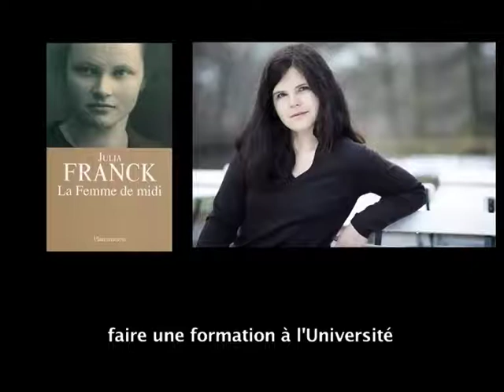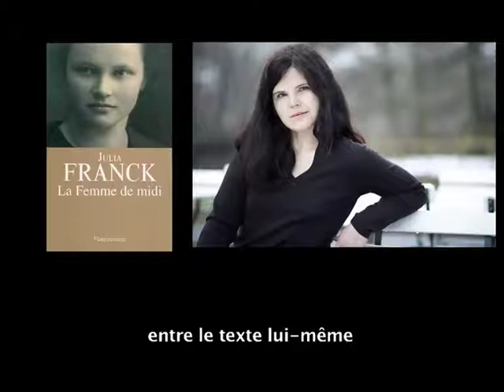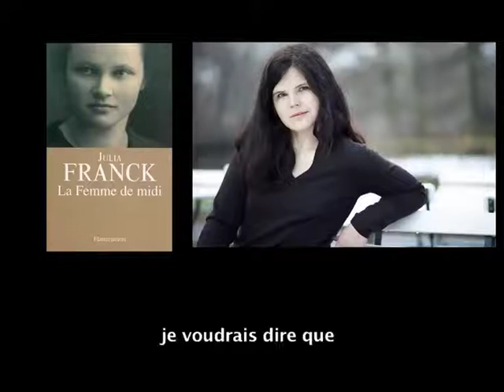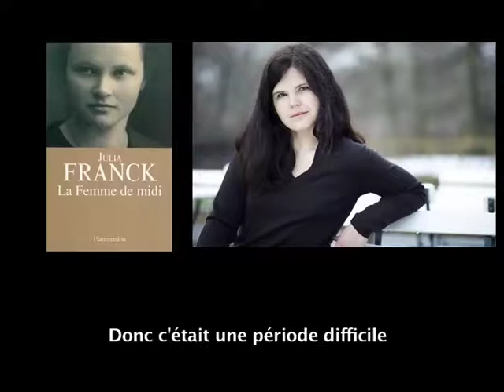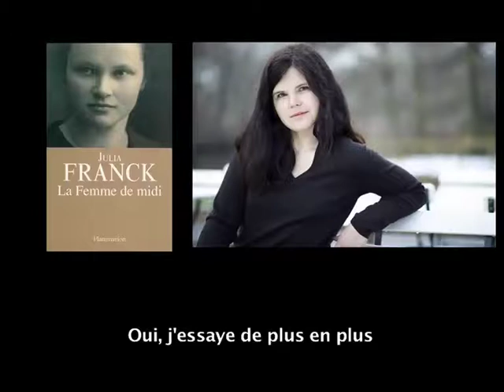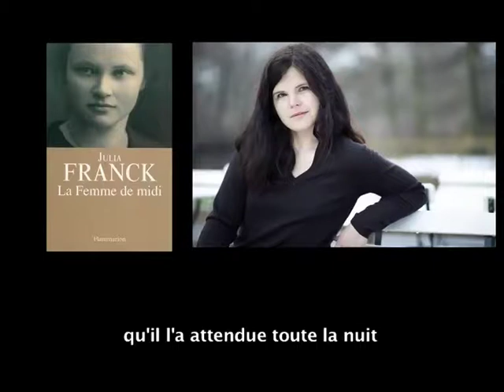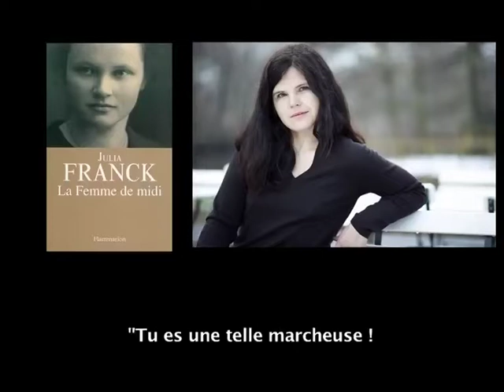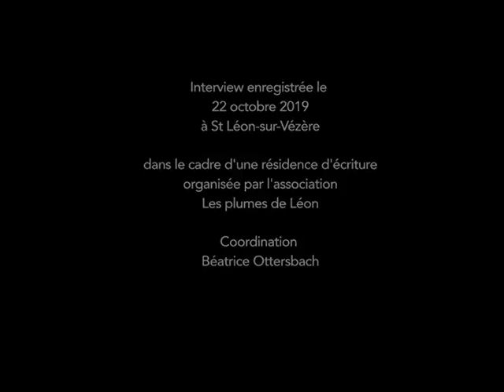Rencontre avec Julia Franck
En novembre 2019, dans le cadre d'une résidence d'écriture à St-Léon-sur-Vézère, en Dordogne, organisée par l'association les Plumes de Léon, Julia Franck, auteure allemande, a rencontré quatre jeunes lycéennes venues l'interviewer.